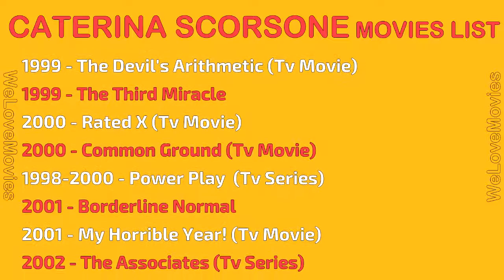CATERINA SCORSONE MOVIES LIST